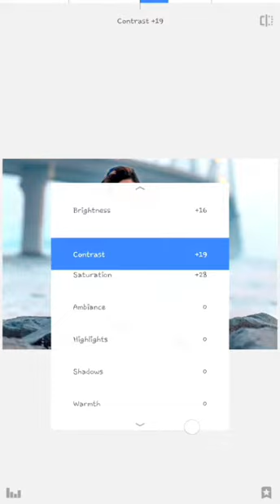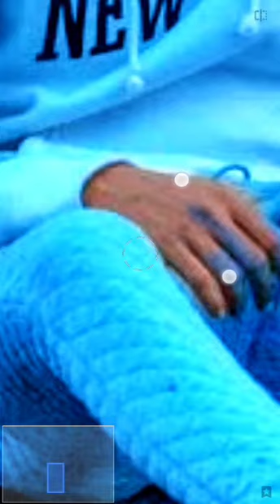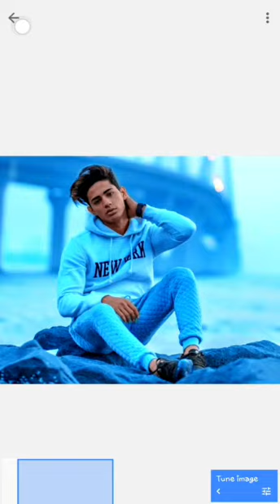/ Ashish Chanchalani Commented Video/ Snapseed Amazing Editing tricks /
Hello Dosto Keise Ho Asha Karta Hu Aap Sab Thik Honge Ta Me Aaj aap ke liye leke aaya hun  ek sandar video snapssed ke upar me chahata hun aap sab is video ko dekhe aur like kare comment kare channel ko subscribe kare. Danish bhai ke liye ta like kardo yaar